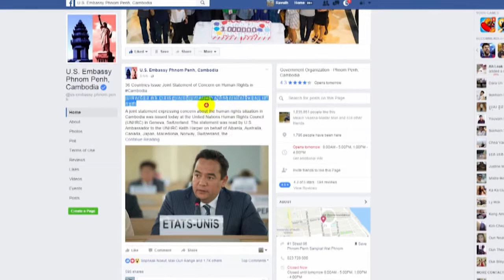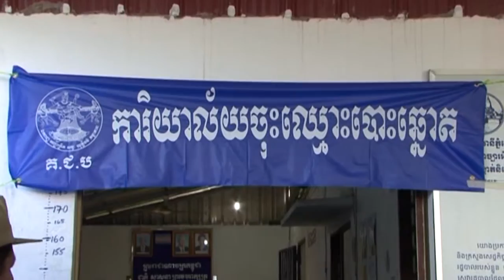DAP NEWS|Khmer news|16 09 2016|កិច្ចសម្ភាសន៍ លោក សយ សុភាព ជាមួយ លោក សូ ចន្ថា អ្នកវិភាគសង្គម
កិច្ចសម្ភាសន៍ លោក សយ សុភាព ជាមួយ លោក សូ ចន្ថា អ្នកវិភាគសង្គម ជុំវិញអំពីសេចក្ដីសម្រេចរបស់ប្រទេសចំនួន៣៦ដែលបានថ្លែងការ ស្ដីអំពីការរិះគន់ពីការរំលោភសិទ្ធមនុស្សនៅកម្ពុជា